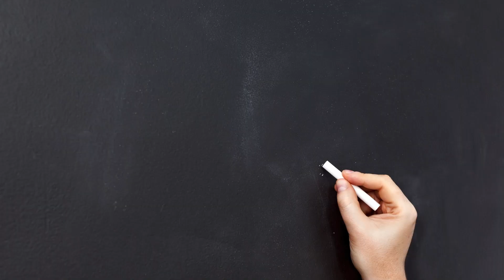9 25 24 WRTV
Vote for Nate!
Welcome to Mrs. Vross's Clasroom!